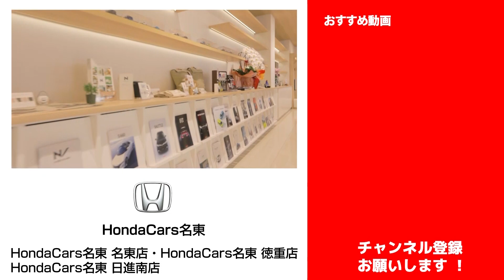「ホンダ フィット クロスター（ガソリン）」車両解説～計測編～ 試乗インプレッション前の詳細解説！ HONDA FIT CROSSTAR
ノーマルのフィットとクロスターでは意外に違うところがあります。ぜひ、ご覧ください。
※8：00頃お話ししている、プライバシーを守る「ラゲッジカバー」はオプションで用意されていました。以下をご参照ください。

HondaCars名東（ホワイトハウスグループ）
HondaCars名東 名東店
HondaCars名東 徳重店
HondaCars名東 日進南店